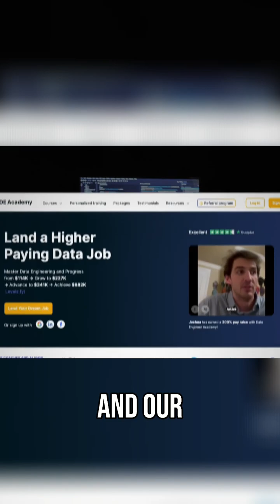Data Engineering_ Why Java & Python Developers Are Underpaid!